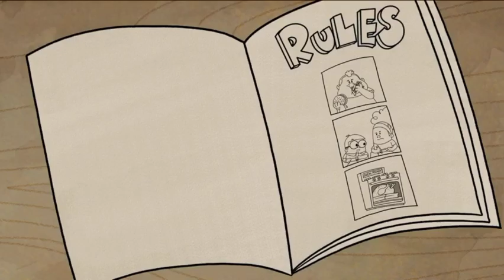The Loud Happy: A Very Loud Happy Xmas LXXX - Full Episodes (Christmas Special)